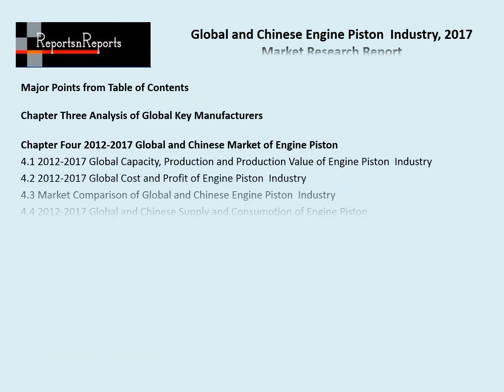Engine Piston Market Global and Chinese Analysis for 2012-2022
The 'Global and Chinese Engine Piston Market, 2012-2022 Market Research Report' report provides a basic overview of the market including its definition, applications and manufacturing technology. Then, the report explores the Global and Chinese major Market players in detail.